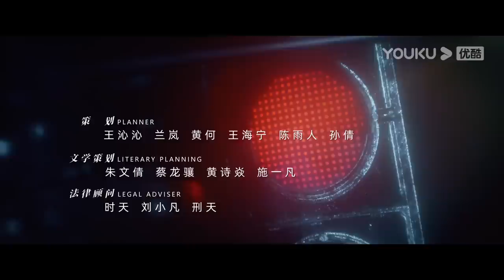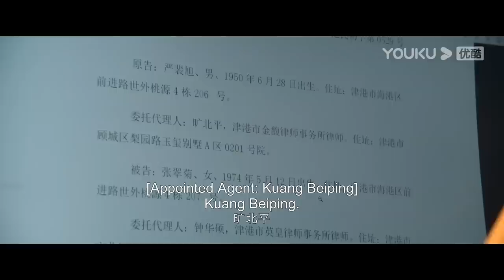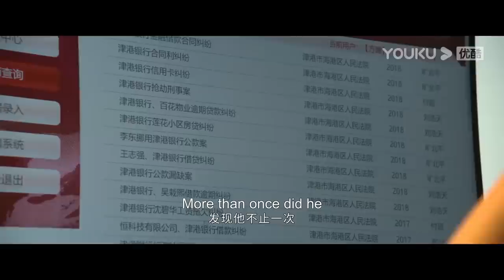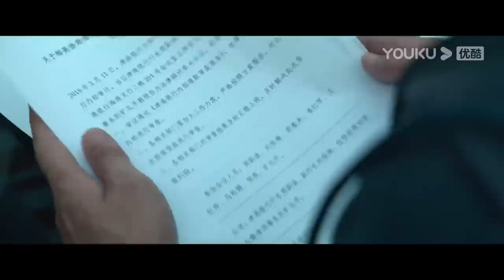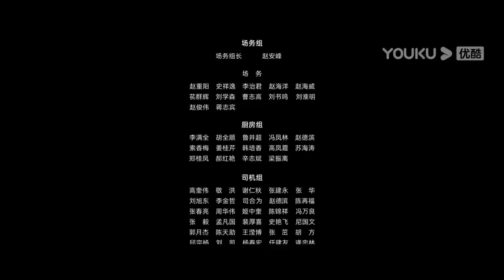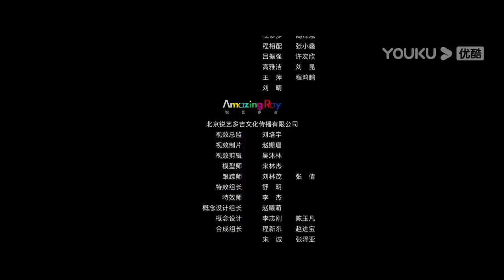ENGSUB【FULL】庭外 Out of Court EP13 | 罗晋/夏雨/焦俊艳/张龄心 | 悬疑片 | 优酷华语剧场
【庭外 Out of Court】系列剧《庭外》开创性地运用双单元剧的形式，分为《盲区》和《落水者》两个篇章。第一单元《庭外・盲区》，故事发生在16小时之内，法官鲁南（夏雨 饰）在出差南津向庭长汇报工作时，被要求参详一桩九年前“离奇碎尸惨案”的死刑复核工作，而这桩案子又与“陈曼团伙走私案”有千丝万缕的联系。为探寻真相，鲁南与在津港的乔绍廷（罗晋 饰）联手，凭借各自的“极限操作”，最终破解了真正谜底。而乔绍廷也借此意外得到了《庭外·落水者》中自己跟进的那起“离奇无尸案”的重要线索。第二单元《庭外・落水者》讲述了主人公乔绍廷（罗晋 饰）身为金牌律师，在代理一桩“离奇无尸案”时遭遇的重重困境。尽管被陷害为犯罪嫌疑人，他仍执着于调査案件的真相。同时，优秀的青年律师萧臻（焦俊艳 饰）与他搭档，共同跟进案件的死刑复核工作。另外，此案也牵动了津港市金馥、德志两大律所的暗中纷争。
★集数：20集